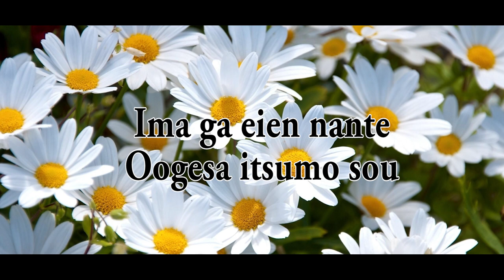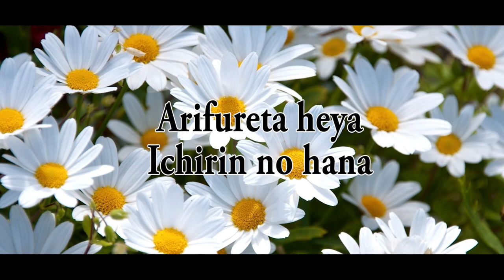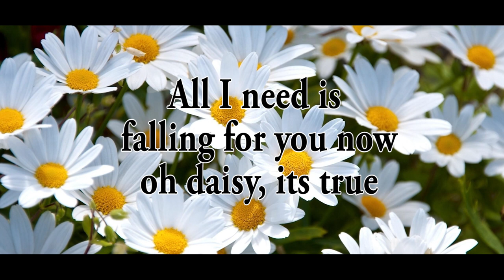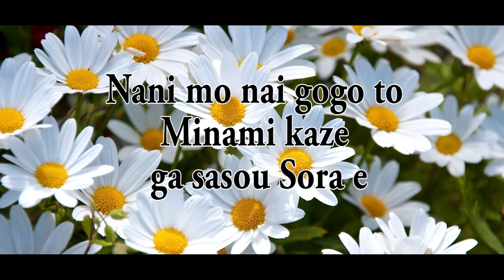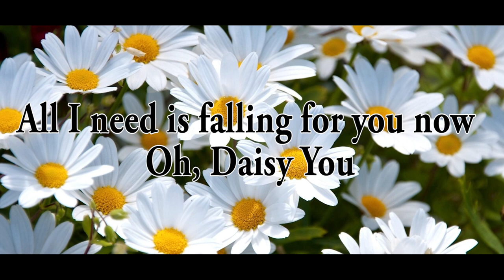Aimer-Daisy with Romaji Lyrics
Aimer Daisy with lyrics
All copyright to it's Perspective owner.